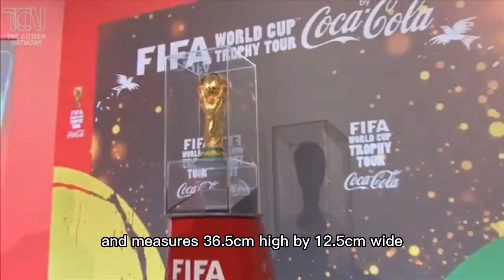The World Cup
Have you ever wondered how much the World Cup trophy is worth and what it is made of?
Welcome to the citizen network, and today we’re gonna talk about how expensive the World Cup is.
The World Cup trophy is one of the most iconic, most sought-after, prizes in the world of sport. It is awarded every four years, to the nation that wins the football World Cup.
Since 1974, multiple countries like Germany, Italy, Argentina, France, Spain and Brazil have won the World Cup.
But who made the award? And how much is it actually worth?
The World Cup trophy is made up of 30,875 carats of 18 karat gold with bands of malachite around the base. Though it has the appearance of being so, it is technically not made of solid gold. It’s 75 percent gold.
The trophy weighs 6.175kg and measures 36.5cm high by 12.5cm wide. The trophy is actually hollow inside, but still contains 4,927 grams of pure gold.
Sculptors from seven countries sent in submissions for what was to become the new World Cup trophy. Eventually, it was commissioned to the Italian artist Silvio Gazzaniga, as FIFA decided to go with his design.
The Milanese man would also go on to design the original UEFA Cup and UEFA Super Cup trophies.
The current trophy is the only one that exists in circulation.
A bronze replica is made for winning nations to keep, but there is only one golden version.
Famously, Brazil were allowed to keep the Jules Rimet trophy having won it for the third time in 1970.
The World Cup trophy is the most expensive sports award on the planet. According to rates in December 2022, the gold content in the trophy alone was worth $250,000. Experts estimate that the trophy is worth $20 million.
What do you think ? Do you consider the World Cup a worthy trophy ?